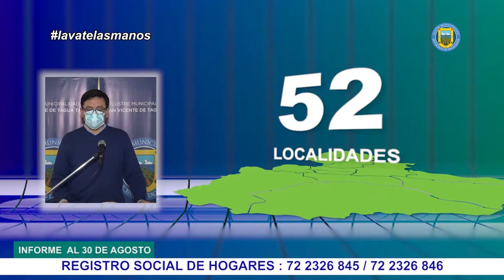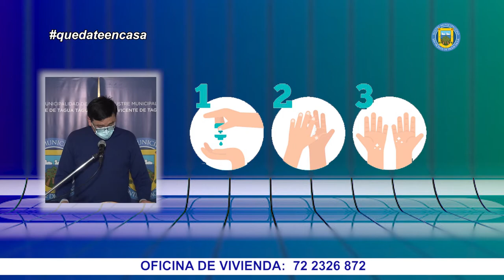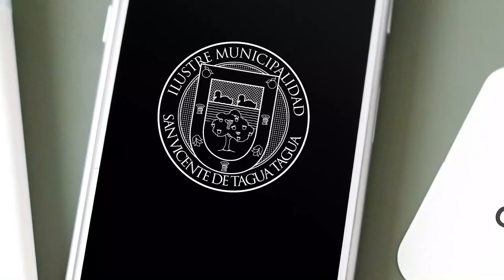BALANCE SOBRE ENTREGA DE AYUDA SOCIAL ACTUALIZADO AL 30 DE AGOSTO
El administrador municipal, Albert Contreras Aranda, en representación del alcalde, Jaime González Ramírez, realizó un nuevo balance de la entrega de ayuda social, correspondiente a cajas de alimentos y raciones de almuerzos en comedores solidarios, además de las cifras con respecto a los aportes del programa asistencial y solicitudes tramitadas y en gestión del Registro Social de Hogares, lo que ha permitido que nuestros vecinos y vecinas puedan postular y/o recibir los beneficios otorgados por el Gobierno durante la pandemia. Este informe está actualizado al 📅 domingo 30 de agosto de 2020.

En dicho reporte, se da cuenta de las cajas de alimentos entregadas con recursos municipales ✅ (5.590), donación de Agrosuper ✅ (500) y fondos del Gobierno Regional✅ (2.102 / etapa 1); (5.000 / etapa 2) llegando a un total de ✅ 13.192 cajas a la fecha.

Por su parte, la suma de raciones de almuerzos distribuidos en los seis comedores solidarios asciende a las ✅ 26.515.